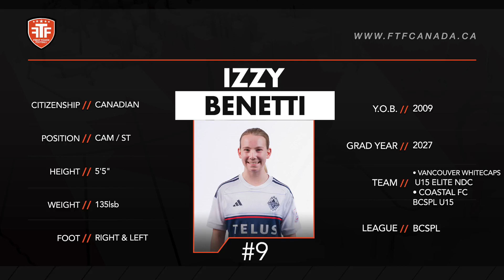Izzy Benetti 2023 Fall Highlight Video Extended video